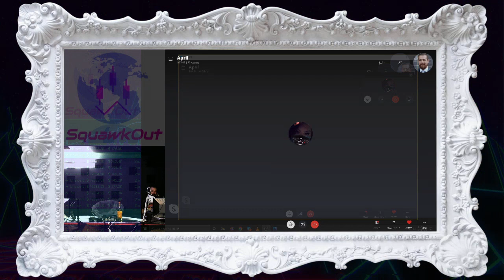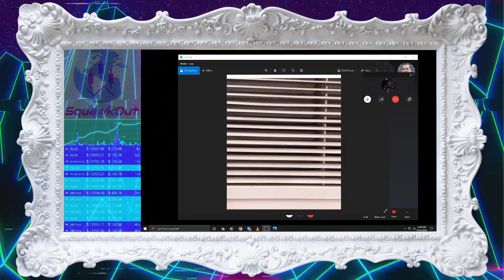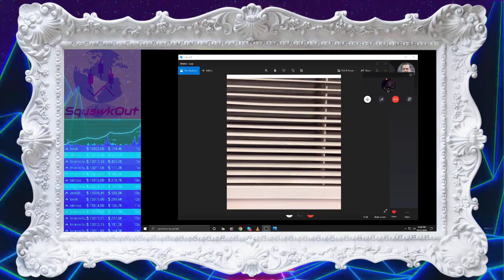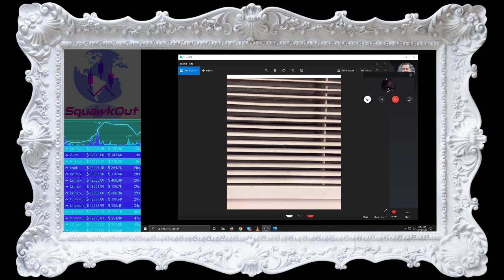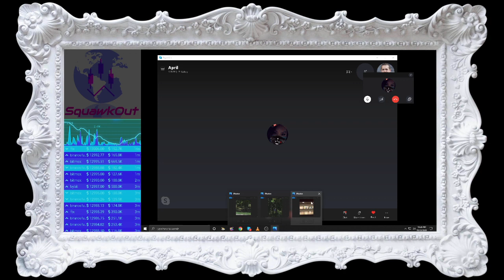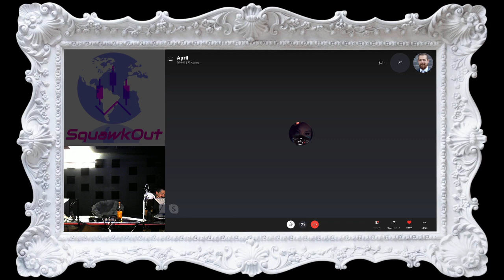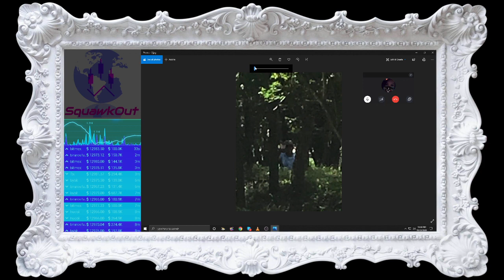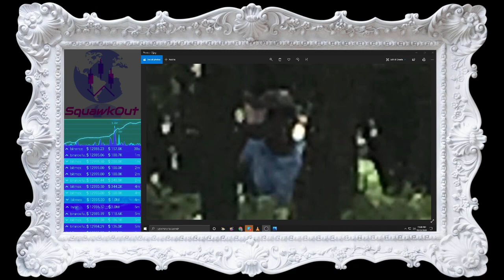Squawkout ft. April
Latest episode of SquawkOut : The Podcast, feat. "April"
Educator & Paranormal Experiencer
and
anchor.fm/SquawkOut